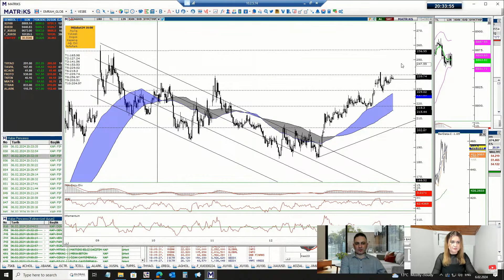AGHOL | Teknik Analiz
Analistimiz Emrah Parlan, AGHOL hisse senedinin teknik analizini gerçekleştirdi.
6 Şubat 20:00'da gerçekleştirdiğimiz yayından AGHOL yorumunu sizler için derledik. Yayının tamamını izlemek için;

Global'de hesabınız varsa Araştırma birimimizin raporlarına ve analizlerine anlık olarak ulaşabilirsiniz.

Borsanın ilk SuperApp'i Global On-Line'ı, hemen indirin!

“Burada yer alan yatırım bilgi, yorum ve tavsiyeleri yatırım danışmanlığı kapsamında değildir. Yatırım danışmanlığı hizmeti, yetkili kuruluşlar tarafından kişilerin risk ve getiri tercihleri dikkate alınarak kişiye özel sunulmaktadır. Burada yer alan yorum ve tavsiyeler ise genel niteliktedir. Bu tavsiyeler mali durumunuz ile risk ve getiri tercihlerinize uygun olmayabilir. Bu nedenle, sadece burada yer alan bilgilere dayanılarak yatırım kararı verilmesi beklentilerinize uygun sonuçlar doğurmayabilir. Bu yayındaki ve kaynaklarındaki bilgilerin hata ve eksikliğinden veya alım satım işlemlerde kullanılmasından doğabilecek zararlardan Global Menkul Değerler A.Ş. hiçbir şekilde sorumluluk kabul etmemektedir. Global Menkul Değerler A.Ş. yayında adı geçen şirketlerin menkul kıymetlerini portföyünde bulundurabilir ve/veya bu şirketlere danışmanlık hizmeti verebilir.”